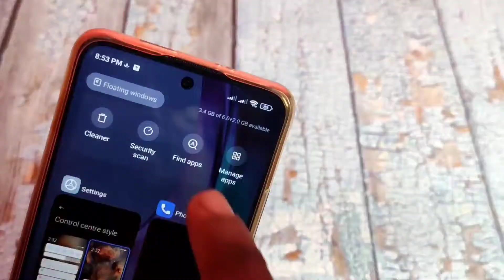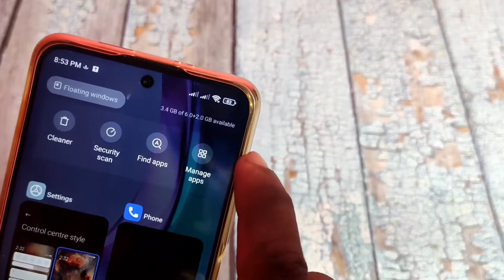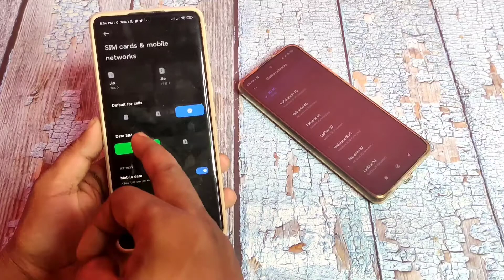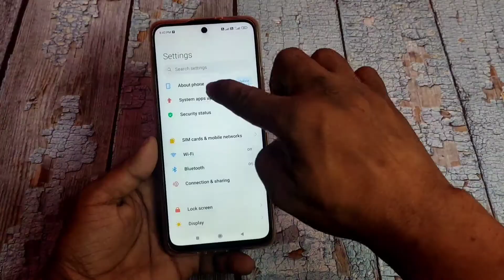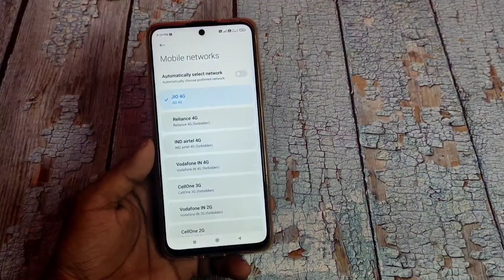MIUI 13 Update Based on Android 12 for Redmi Note 11T 5G & Poco M4 Pro 5G - Top Features Unlocked 😱🔥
iPhone 20W Charger
Type C to Lightning Breaded Cable
iPhone 13 Spigen Back Cover
iPhone 13 Tempered Glass